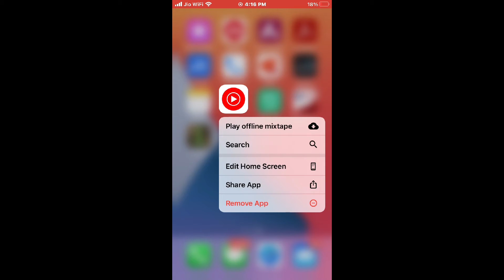No Social Media For One Week Challenge.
A Challenge for me by my Self.
NO Social Media For one Week.